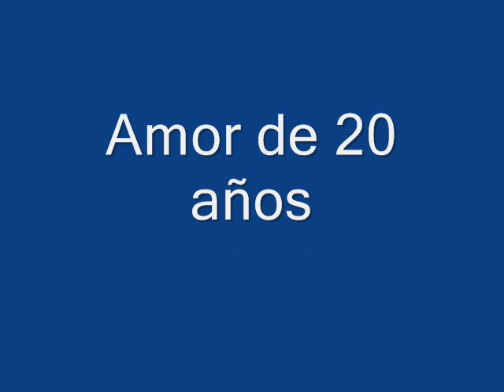Paquita Rico - Amor de 20 años (1996?)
A petición de varios usuarios de este canal, subimos hoy un nuevo vídeo aportando el audio de otro de los temas que conforman el último álbum que grabara la Trianera de Bronce en la década de 1990, posiblemente 1996, para KMC Records y que, por razones desconocidas, nunca llegara a publicarse. El disco contiene nuevas canciones y algunas versiones conocidas como 'Coplas de Luis Candelas', 'Romance de la Reina Mercedes', 'Amárrame a ti' y otras como 'Amor de 20 años', 'Ella y él', 'Palomas de Paz', 'Tú serás mi amor', 'Manolita la de Osario' o 'Señora Bohemia' compuesta por Rafael Rabay que está dedicada a la memoria de Lola Flores. De la mayoría de las nuevas canciones desconocemos el nombre de los autores. Gracias al amigo usuario Ben Skofic al que le han cedido los audios de este desconocido álbum, alguno de los cuales ha proporcionado a este canal, y a Daniel Cabrera por su aportación.
LETRA
Sin pensarlo me encontré contigo,
me juraste y por tu salud
que querías deshojar conmigo
toas las flores de tu juventud.
Tuve miedo de tu valentía,
fui cobarde por mi madurez,
pero el miedo desaparecía
cuando un beso de tus labios, ¡ay!, probé.

¡Ay amor de 20 años!
Que encendió mi calentura,
si te pierdo y me haces daño,
llegaría la locura.
No te apartes de mi lao,
que te juro con reaños,
que si te has enamorao
y yo por ti me he colao
moriremos abrazaos
¡Ay amor!
¡Ay mi amor de 20 años!

Una niña se metió por medio
y en un vuelo me lo arrebató,
tuve miedo de morir sin verlo
y un buen día a mi lado volvió.
Ahora vengo pa que me perdones
y a decirte que en la juventud
ya no encuentro amores ni razones
ni besando tiene lo que tienes tú.

llegaría la locura.
moriremos abrazaos
¡Ay amor!